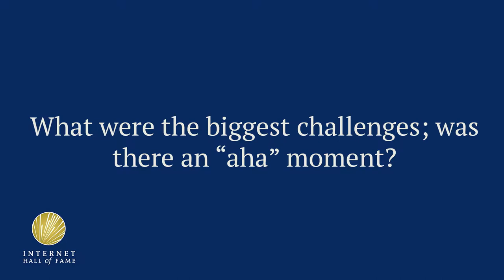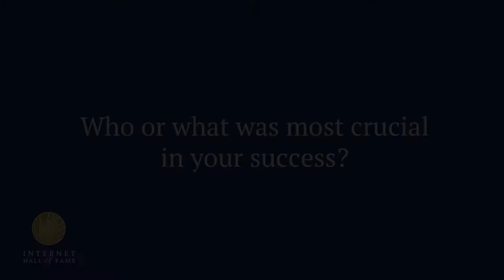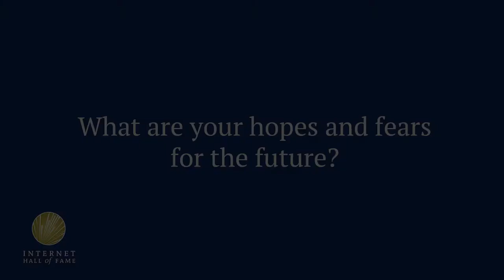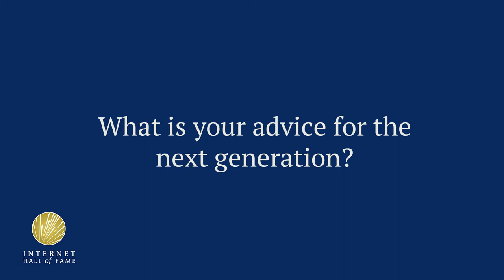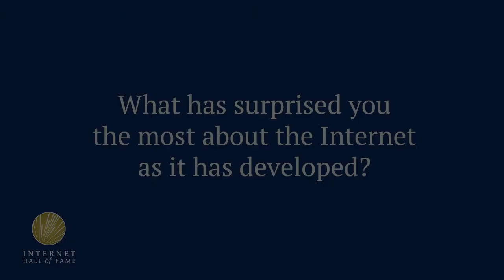2017 Internet Hall of Fame Inductee Jaap Akkerhuis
Jaap Akkerhuis has led the development of the Internet in the Netherlands and Europe since the 1980s, also working with IETF, ICANN and RIPE. He says he hopes the next generation continues to progress into the future, without repeating old mistakes. Recorded by Elon University's Imagining the Internet Center at the Internet Society's Internet Hall of Fame Induction 2017 in Los Angeles, California.